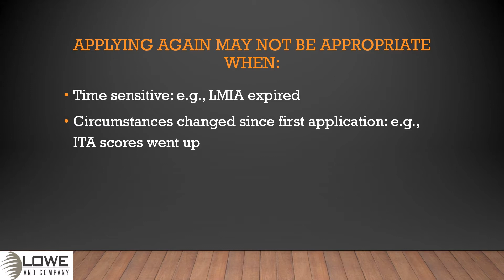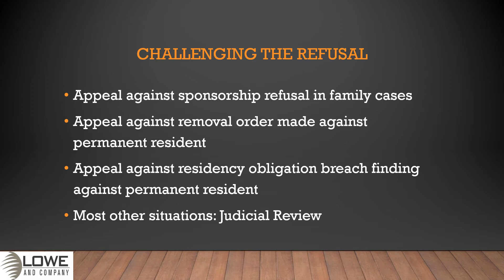What to do when your Canadian Visa is refused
How to apply for Appeals and Judicial Reviews.